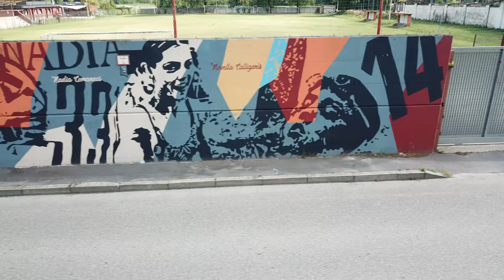Wall art of fame Milano Ortica | 4K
gvideo_milano production - Italy

A wall art in Milano about different sports and big champions

Shooting made with DJI Magic pro